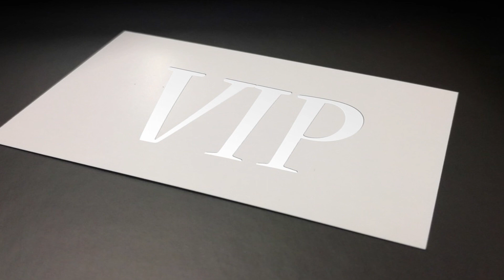Os CLUBES e ORGANIZAÇÕES SECRETAS Mais EXCLUSIVOS Do MUNDO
Você já imaginou fazer parte de um grupo tão exclusivo que teria que esperar mais de uma década para fazer parte dele?